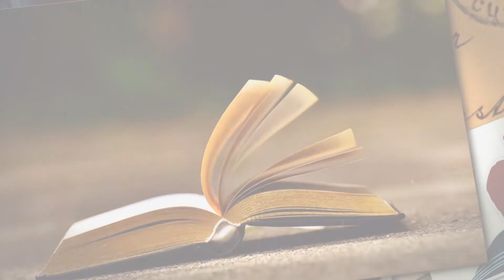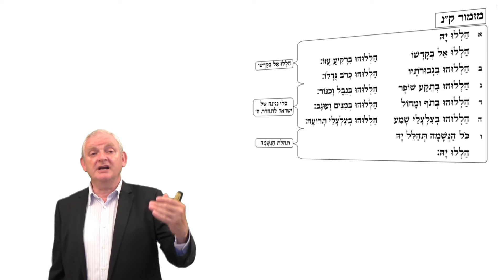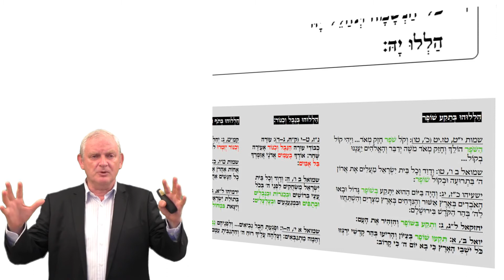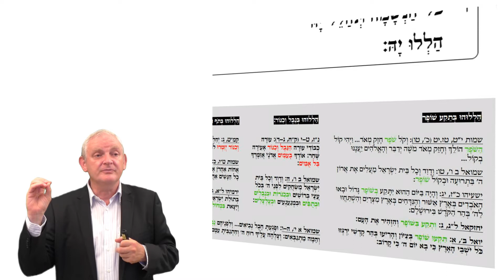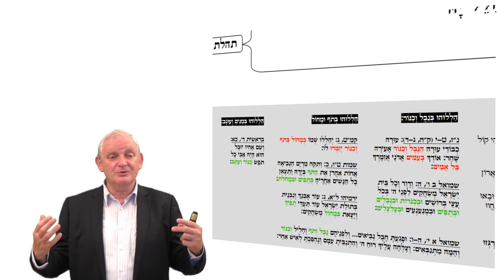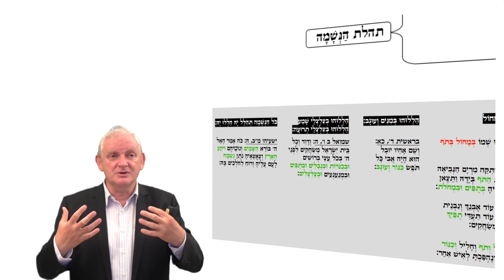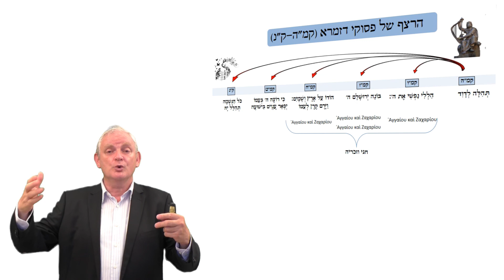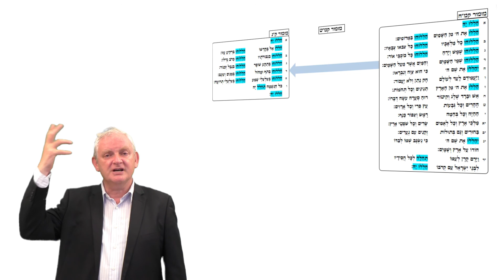172 ספר תהלים ע״פ הפרשנות ההקשרית- ד״ר בני גזונדהייט: מזמור ק"נ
מזמור זה חותם את ההל האחרון ואת כל ספר תהלים. בסרטון נבאר את ההתפתחות הפנימית של התהילה לה' לאורך המזמור המשתפת את כל יצורי עולם. בהמשך נעסוק במקומו של המזמור בהלל האחרון כחתימת האוסף. נעמוד על מקומם של כלי הנגינה במזמור ולאורך ספרי המקרא המבטאים שמחה בה' ושמחת גאולה. ונבאר כיצד מזמור זה הוא הביטוי המזוקק לספר תהלים כחתימתו.